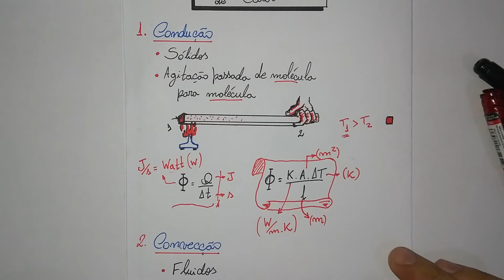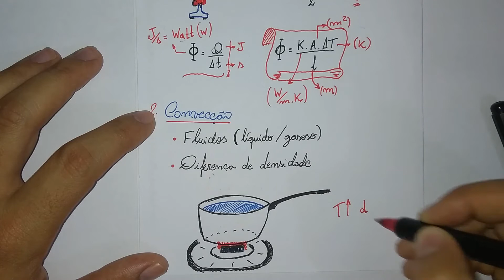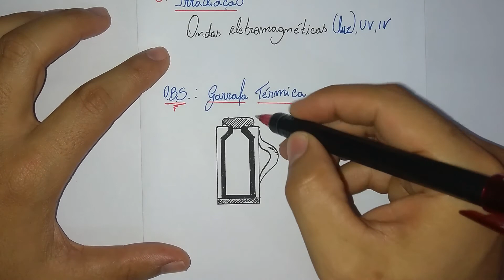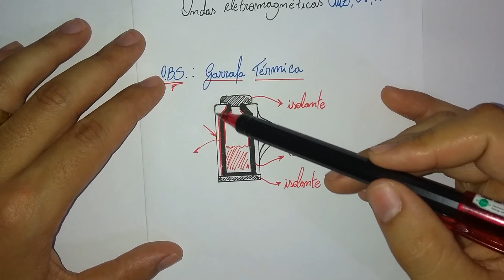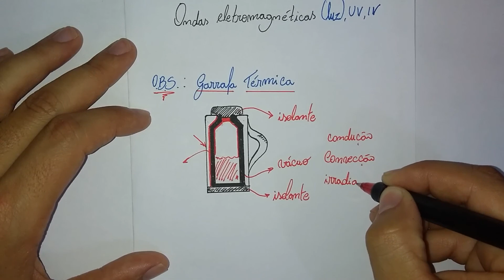1ª Série Militar Física II Módulo 3